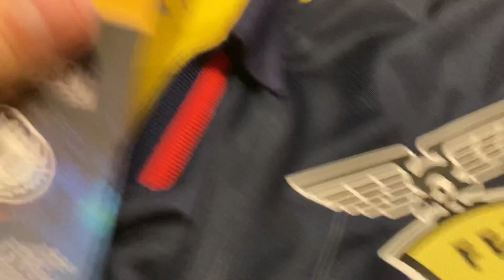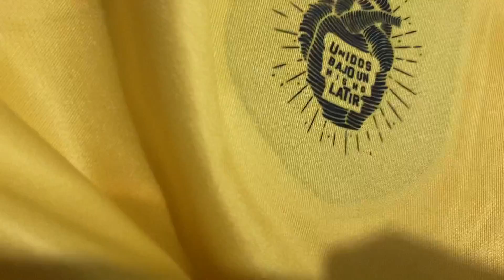Review de la nueva Camiseta de la selección de Ecuador para las Eliminatorias Qatar 2022 🇪🇨